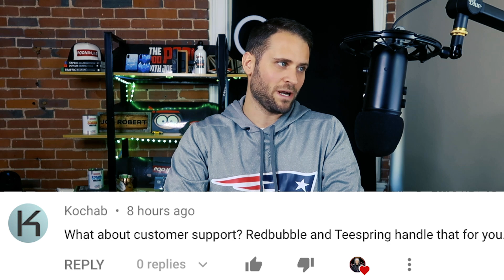Shopify For Print On Demand?? NO WAY! It's Too Hard For The Beginners!!